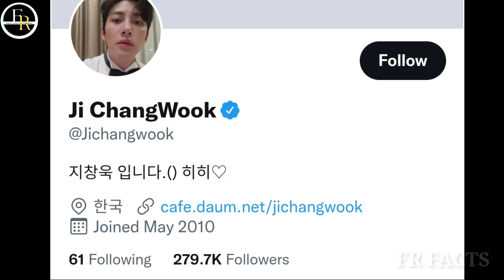Ji Change Wook Lifestyle 2022 (The Sound of Magic) Biography | Girlfriend | Facts | Career | House